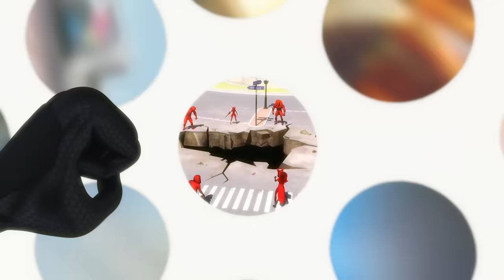MIRACULOUS | 🐞 EVOLUTION 🐾 | Full Episode | Season 5 | Tales of Ladybug & Cat Noir